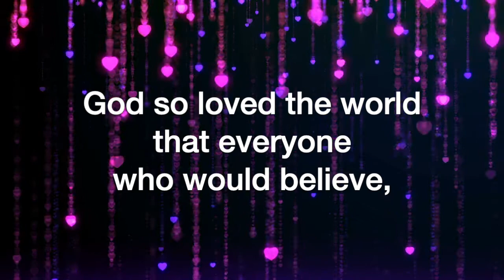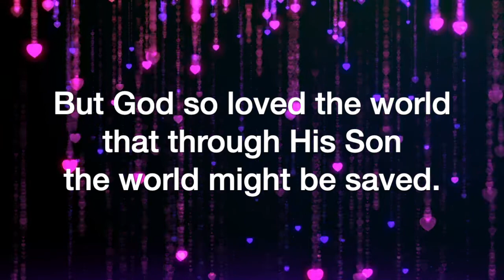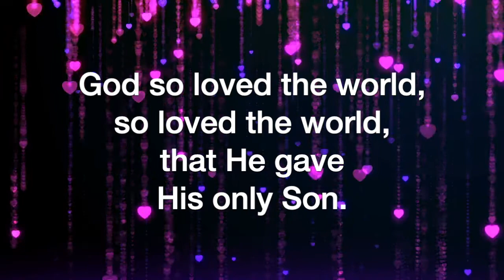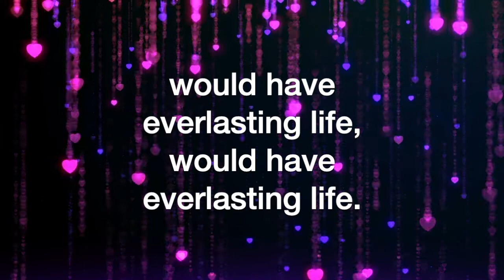God So Loved the World (Carl J. Nygard, Jr.)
God So Loved the World, by Carl J. Nygard, Jr., sung by the Sheltering-In Choir of FPC Downey. Remote contributions from: Rebecca King Sommer, soprano; Julmina Elizabeth Marcelo, alto; Marius Evangelista, tenor; Norm Evangelista, bass and GarageBand.